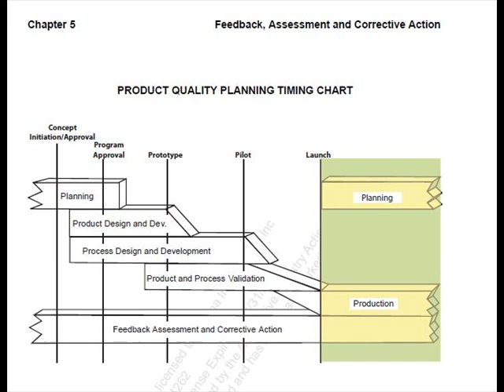APQP 037 a 039 ----C5 Retroalimentación y AC